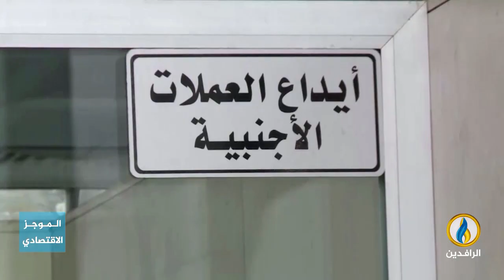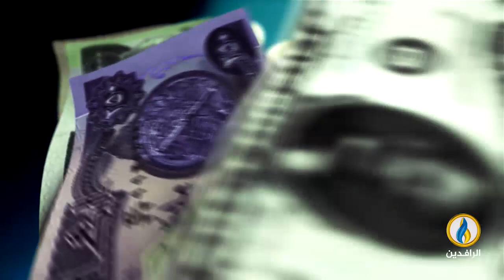أبرز الأخبار الاقتصادية على قناة_الرافدين ليوم الجمعة في الموجز_الاقتصادي.